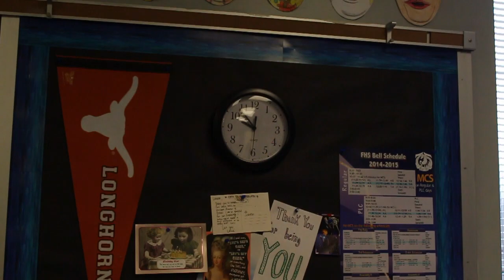SkillsUSA Practice 5 2015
Another in-school practice for the Digital Cinema Production division of SkillsUSA for 2015. Created by Richard Bowker and Alyssa Brodeur in Friendswood High School's Advanced Audio Video Production Class. Description: Dick learns to be patient through meditation, and victimization...